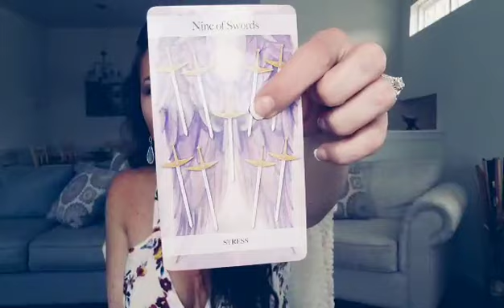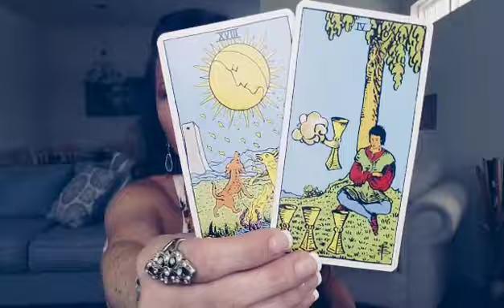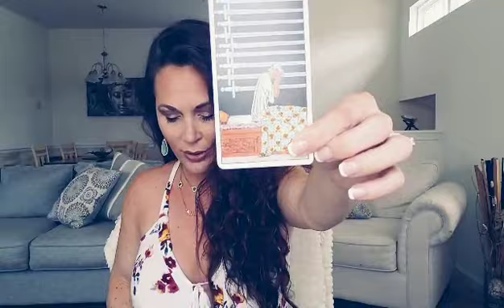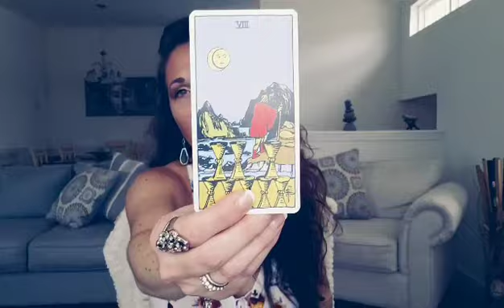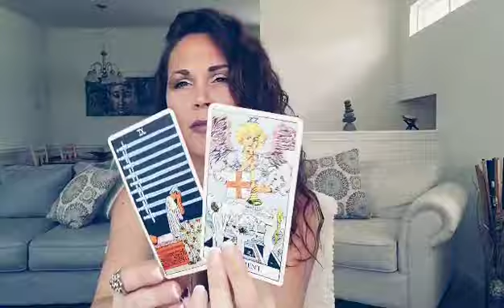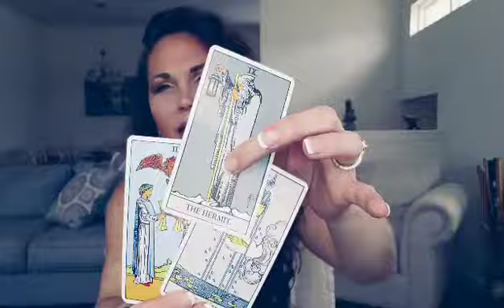ARIES, WANTING TO DETACH FROM IT ALL. WEEK OF APRIL 14TH TAROT READING.